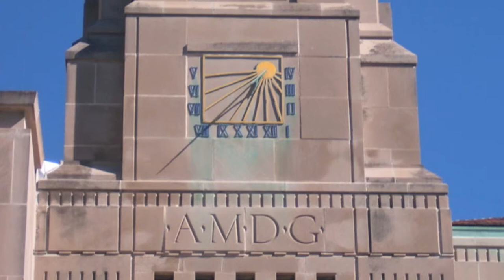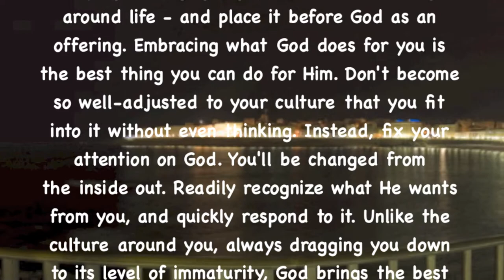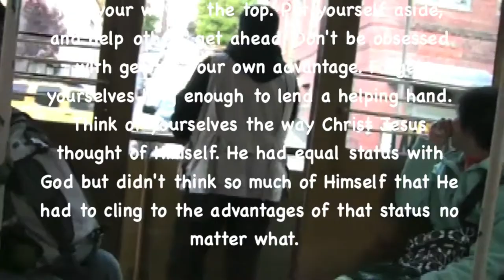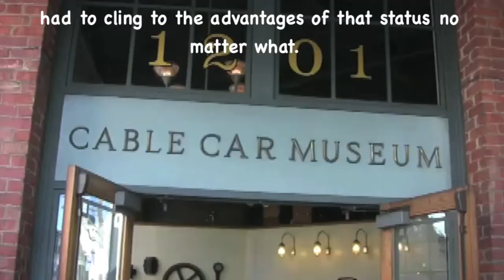Little Bells & Big Bells - Percy Faith Orchestra! (ALBUM)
*Merry-Go-Round (Complainte De La Butte) - Percy Faith and His Orchestra
7:46 - 11:01

*Moritat (Theme from The Threepenny Opera) - Percy Faith Orchestra
Sound recording
10:59 - 13:40

*Bonjour Trislesse - Percy Faith and His Orchestra
2:02 - 4:46

*Little Bells And Big Bells (Glocke Und Glockchen) - Percy Faith and His Orchestra
0:00 - 2:04

*Little Lost Dog - Percy Faith
4:45 - 7:47

NeedHim.Org

1-888-NEED-HIM

More Help:

Cru.org
Maarifa.org
YoursForLife.net
LookingForGod.com
PeaceWithGod.Jesus.net
EveryStudent.com/videoroom.php
EveryStudent.com/menus/intl.html

Jesus Movie (1100 Languages):
JesusFilmMedia.org

iLoveProfHowdy.Com

T3H7P12H